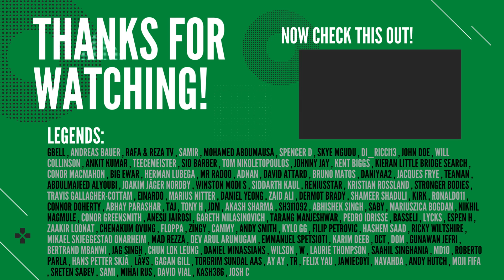MY FPL GW15 FINAL TEAM SELECTION! ✅ | Fantasy Premier League 2023/2024!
In this video we take a look at my FPL GAMEWEEK 15 (GW15) FINAL DRAFT/TEAM!